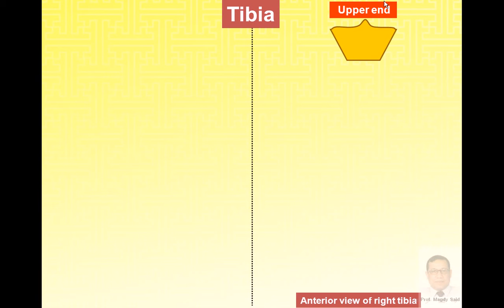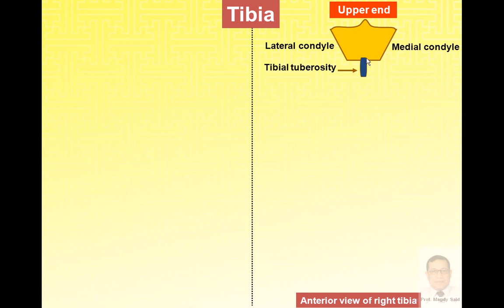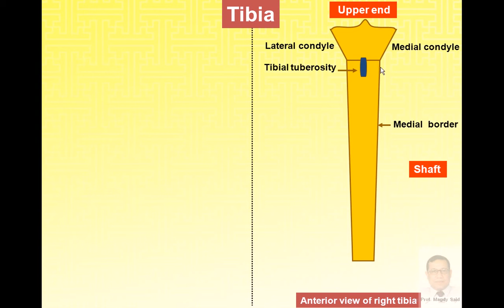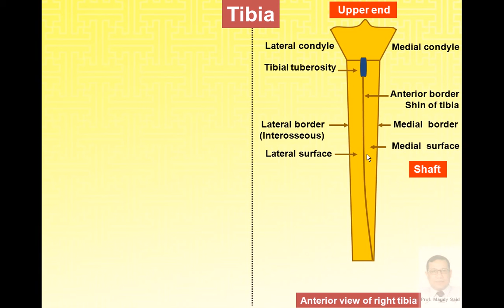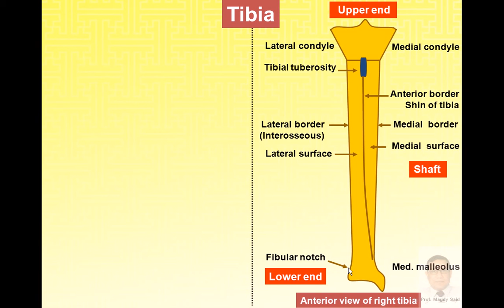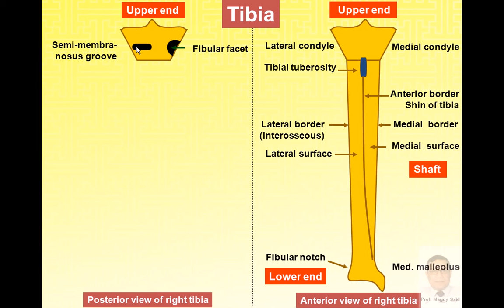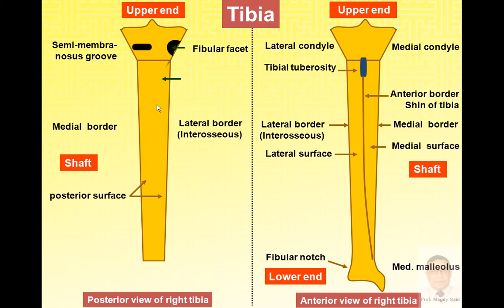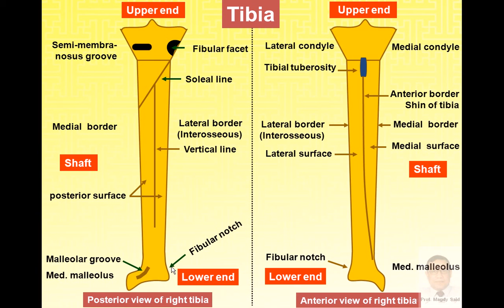Magdy said anatomy series,lower limb, anatomical features of tibia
This video was designed for medical students depending on illustrating diagrams created by prof. Magdy Said to simplify the anatomical features of the inside structure.With the aid of animation I hope its easy understanding.